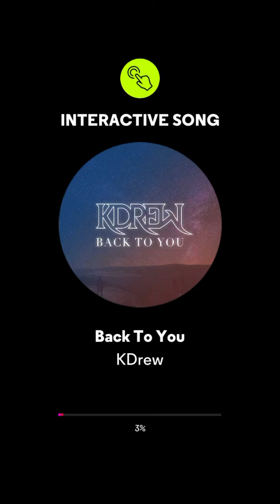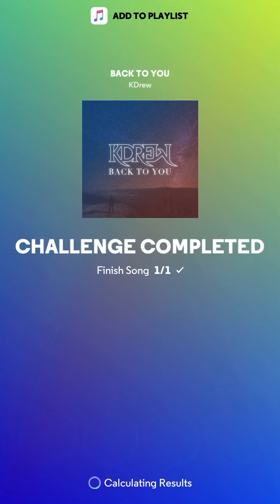NEXT Music: KDrew - Back to You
Normally there is a download link to the game, but as of November 23rd, 2020, this game has stopped supporting on both Android and Apple stores. I figured I do a tribute playlist on some of the most iconic greatest hits ever played. I had more in mind, but it’s pretty limited on their library.

Be on the lookout for the playlist of NEXT Music greatest playlist in tribute of the game.

Note: Credit to original